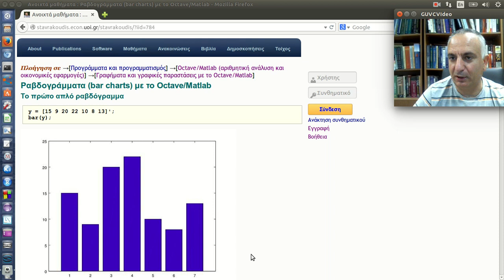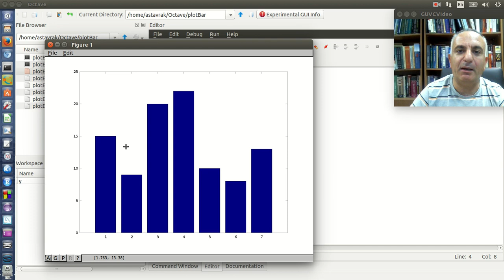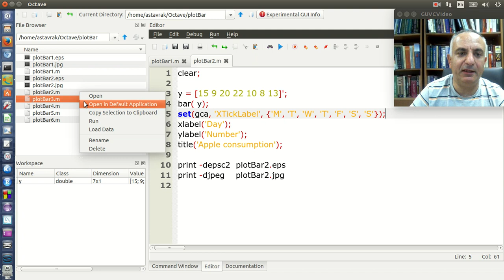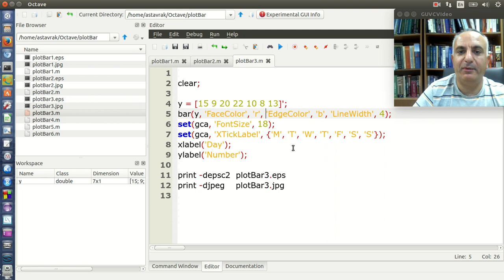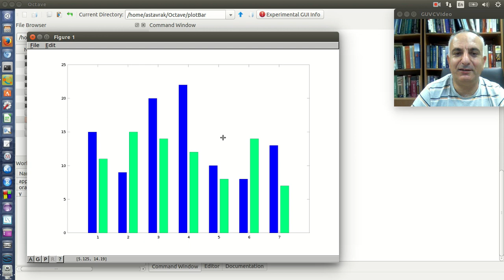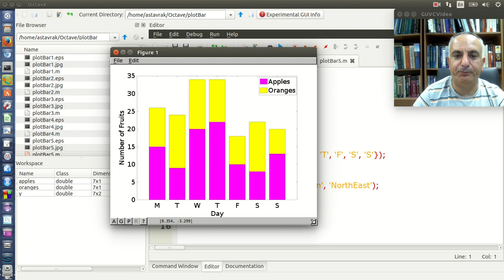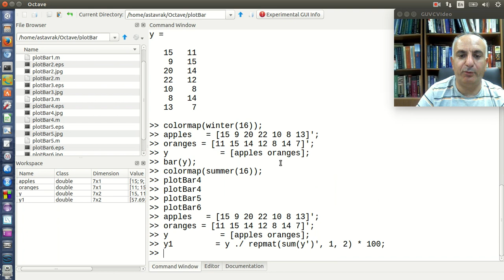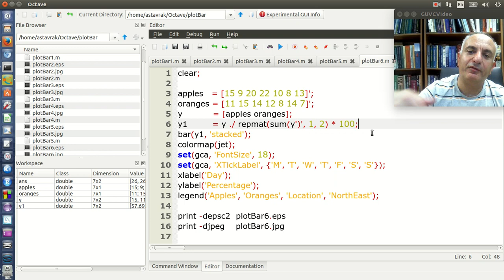Ραβδογράμματα (bar charts) με το Octave/Matlab